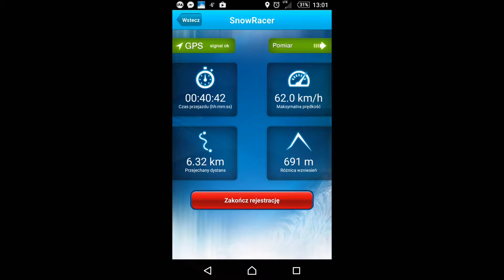Snowboard- Kielce Telegraf 10.01.2017